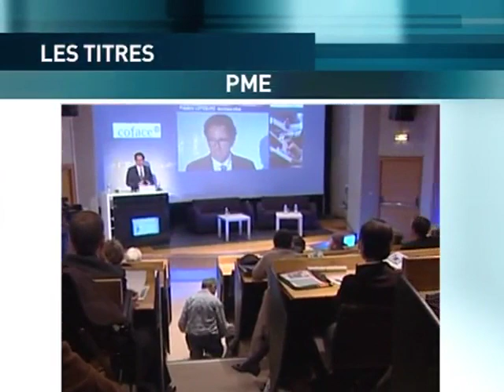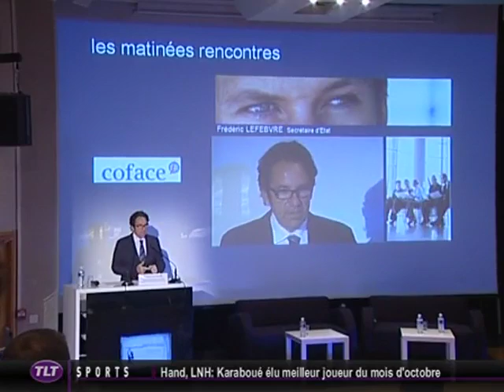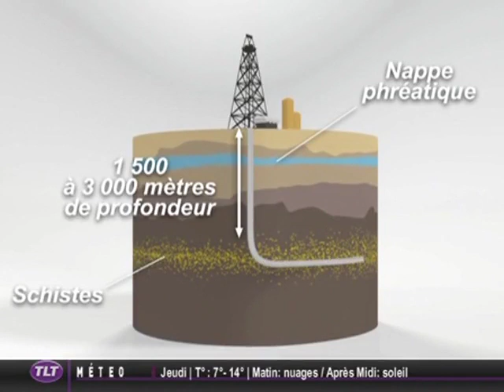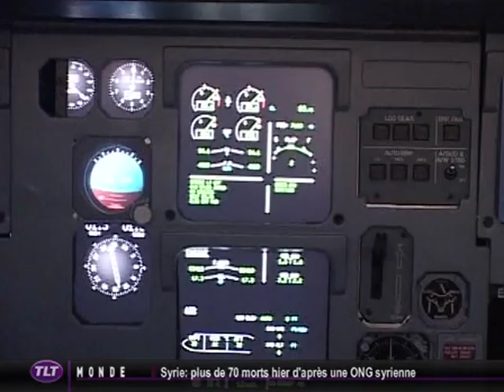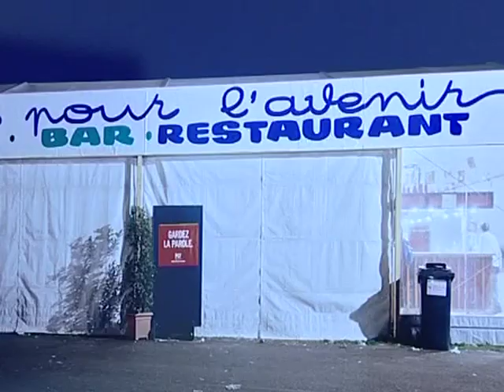TLT - Le JT du 15/11/2011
Sites webs/blogs, copiez cette vidéo avec le bouton "Intégrer" !